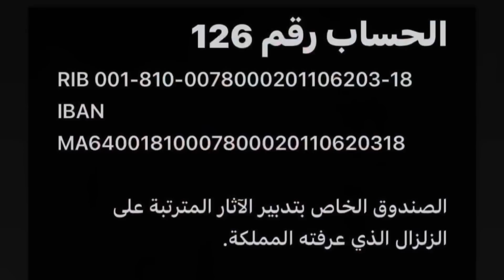بارطاجيوا باش تعم الفائدة ونتعاوا مع ناس فاجعة زلزال الحوز الله يرحم الوالدين 🤲 نحن فداك يا وطن🇲🇦